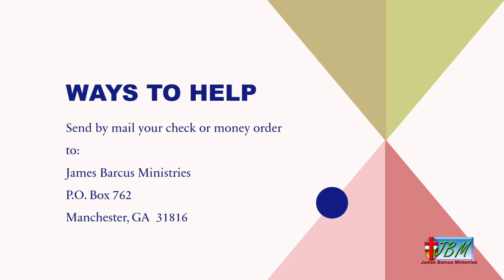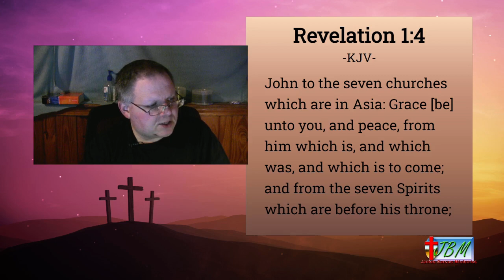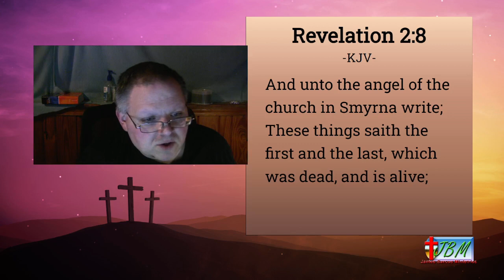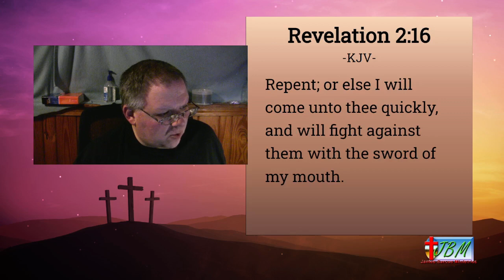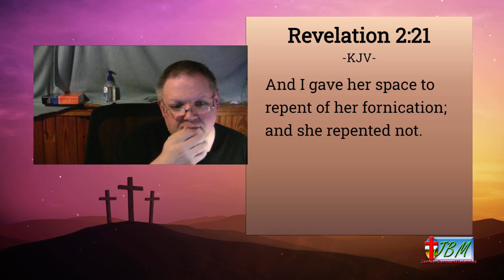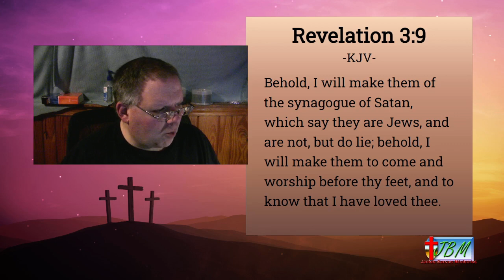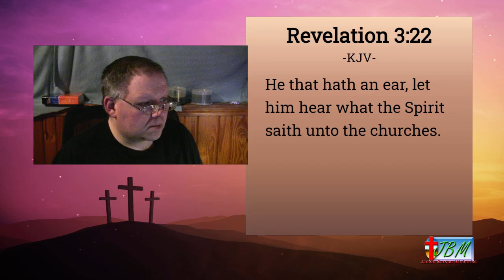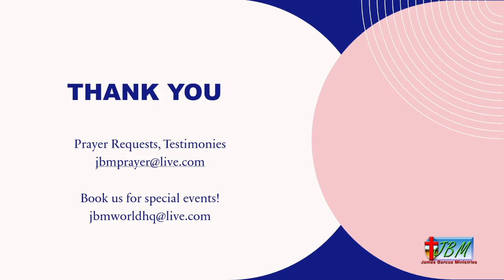January 8th, 2023 Sunday night broadcast JBMN The Vineyard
Tonight, we study the churches in the letters with Revelation.